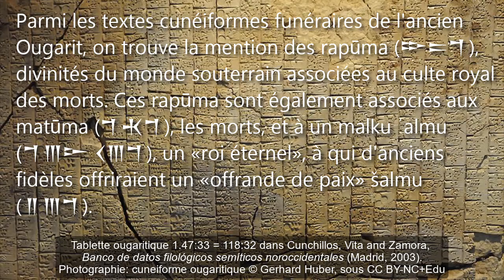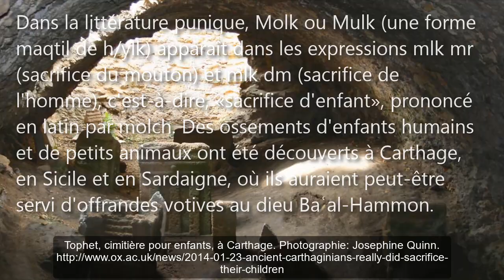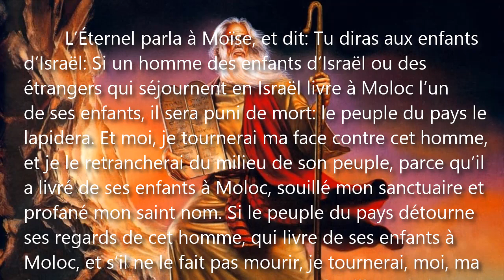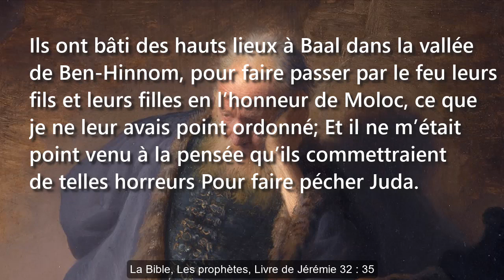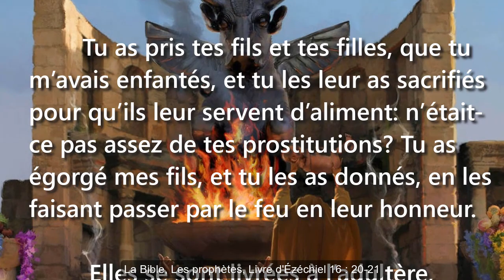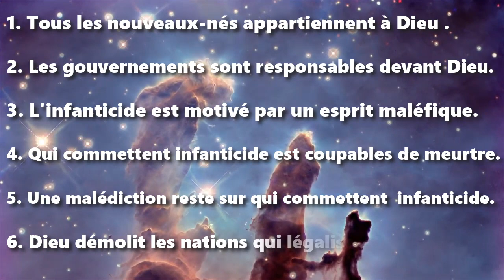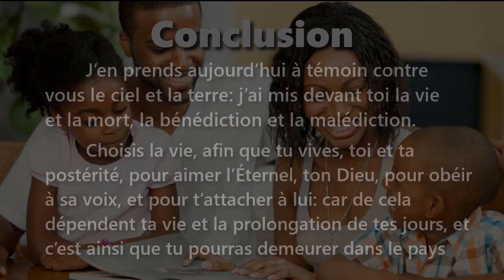Les dieux d’Ougarit : Moloch le dieu de l’infanticide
Yahvé, Yeshua' et les dieux d’Ougarit : Moloch le dieu de l’infanticide
Quatre propos du Dr Galen Currah
Music originel de Natrix (2018)
wordwatchers.currah.us

Introduction : La Juge Jeanine Pirro, Fox News du 2 février p2019

Propos n⁰ 1: Depuis la nuit des temps, les sociétés du Moyen-Orient croyaient en un dieu des enfers qui exigeait des sacrifices d'enfants

Parmi les textes cunéiformes funéraires de l'ancien Ougarit, on trouve la mention des rapuma, divinités du monde souterrain associées au culte royal des morts. Ces rapūma sont également associés aux matuma, les morts, et à un malku 'almu, un «roi éternel», à qui d'anciens fidèles offriraient un «offrande de paix» šalmu.

Tablette ougaritique 1.47:33 = 118:32
Cunchillos , Vita and Zamora, Banco de Datos Filológicos Semíticos Noroccidentales (Madrid, 2003)
Van der Toorn et al., Dictionary of Deities and Demons in the Bible (2nd ed., Leiden, 1999)

Cette dernière divinité peut être identifiée à Malikum, connu dans tout le Moyen-Orient antique comme un dieu des enfers.

Il apparaît dans le Coran 43:77 comme un ange de l'enfer : Ils crieront : « ô Malik! que ton Seigneur nous achève ! » Il dira : « En vérité, vous êtes pour y demeurer [éternellement] » !

Dans la littérature punique, Molk ou Mulk (une forme maqtil de h/ylk) apparaît dans les expressions mlk mr (sacrifice du mouton) et mlk dm (sacrifice de l'homme), c'est-à-dire, «sacrifice d'enfant», prononcé en latin par molch. Des ossements d'enfants humains et de petits animaux ont été découverts à Carthage, en Sicile et en Sardaigne, où ils auraient peut-être servi d'offrandes votives au dieu Baʿal-Hammon.

M’hamed Hassine Fantar, Carthage, La cité punique (Paris et Tunis, 1995).

Propos n⁰ 2 : Dans la Sainte Bible, Maliku devient Molech (mlk, מֹלֶך), «l'abomination des Ammonites» (1 Rois 11: 7).

Dès le 15ème siècle avant notre ère, la loi de Moïse met en garde contre l'infanticide : Lévitique 20:1-5

Au 7ème siècle avant notre ère, le roi Josias a fait un effort pour mettre fin à l'infanticide à Jérusalem : 2 Kings 23:10

Le prophète Jérémie a soutenu le roi dans cet effort : Jeremiah 32:35

Une génération plus tard à Babylone, le prophète Ézéchiel reprochait aux Israélites : Ézéchiel 16:20-21 ; Ézéchiel 23:37

Au premier siècle de notre ère, le martyr Stephen a cité le prophète Amos  aux dirigeants corrompus au sujet de leurs péchés nationaux, raison pour laquelle on l’a lapidé la même heure : Actes 7 : 42-43

Propos n⁰ 3 : Dieu jugera les individus qui commettent un infanticide, ainsi que les nations qui tolèrent l'infanticide.

1. Tous les nouveaux-nés appartiennent à Dieu et non à leurs parents.
2. Les gouvernements sont responsables devant Dieu de prévenir les infanticides.
3. L'infanticide est motivé par un esprit maléfique nommé Molech.
4. Ceux qui commettent un infanticide deviennent coupables de meurtre.
5. Dieu met une malédiction sur les individus et les clans qui commettent des infanticides.
6. Dieu démolit les gouvernements et les nations qui légalisent l'infanticide.

Propos n⁰ 4 : Les croyants chrétiens doivent prendre position pour la vie, contre l'infanticide.

1. Refusez de parrainer les entreprises, les médias et les églises qui font la promotion de l'infanticide.
2. Éduquez les croyants sur le caractère sacré de la vie humaine devant Dieu.
3. Soutenez financièrement les mères célibataires pauvres.
4. Fournissez l'adoption pour les enfants dont les mères les rejettent.
5. Faites pression sur les législateurs pour protéger la vie des nouveaux-nés.
6. Priez Dieu de changer les médecins qui pratiquent l'infanticide.
7. Priez Dieu de changer les autorités politiques qui tolèrent l'infanticide.

Conclusion

J’en prends aujourd’hui à témoin contre vous le ciel et la terre: j’ai mis devant toi la vie et la mort, la bénédiction et la malédiction. Choisis la vie, afin que tu vives, toi et ta postérité, pour aimer l’Éternel, ton Dieu, pour obéir à sa voix, et pour t’attacher à lui: car de cela dépendent ta vie et la prolongation de tes jours, et c’est ainsi que tu pourras demeurer dans le pays. Deutéronome 30:19-20